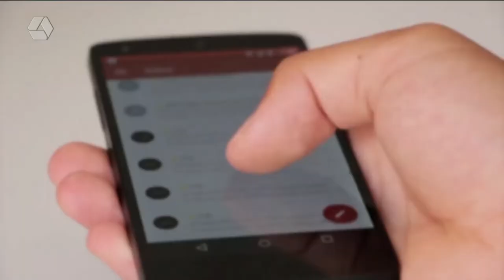Mais de 60 celulares são furtados e roubados em Três Lagoas